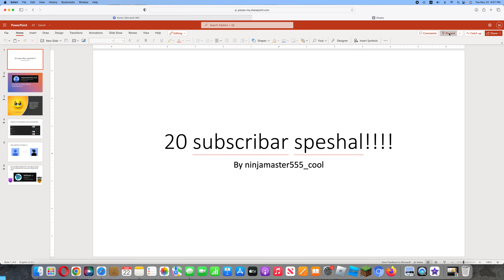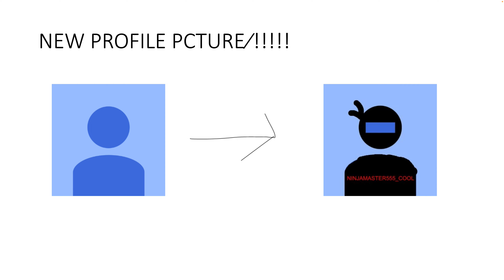20 SUBSCRUBER SPESHAL!!!!!!!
HEY GUIS THANK U SO MUCH FOR 20 SUBSCRIBER PLS LETZ REECH 50 OR MAYB EEVEN 100 I WAN MY CHCANNEL TO BE NOTICED!